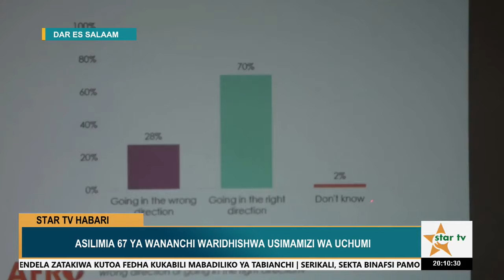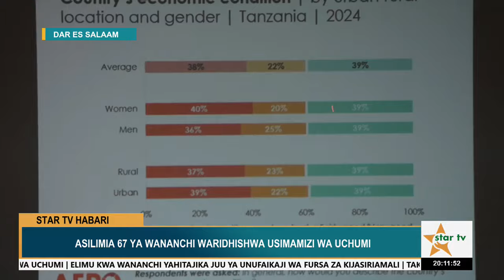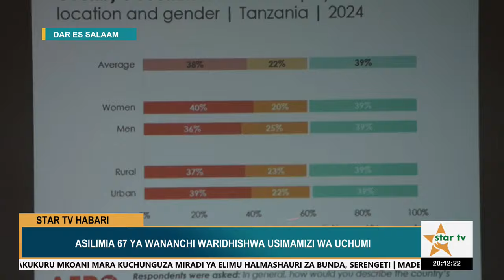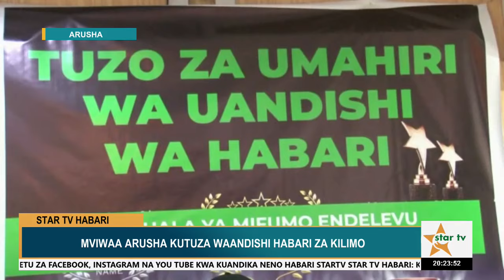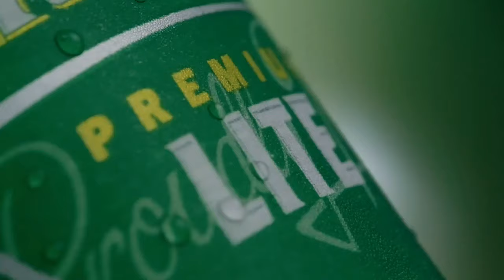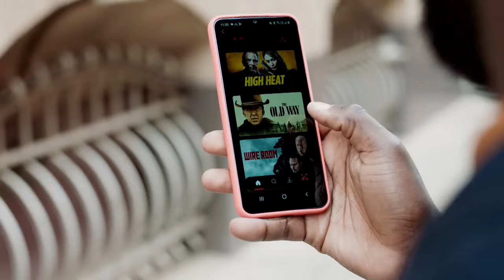TAARIFA YA HABARI SAA MBILI USIKU - 15/11/2024